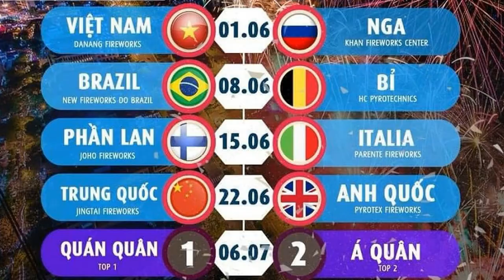[Tin Tức] Lễ Hội Pháo Hoa Quốc Tế Đà Nẵng 2019 | Du Lịch Đà Nẵng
KÊNH YOUTUBE CHÍNH THỨC VÀ DUY NHẤT CỦA LƯƠNG GIA TRAVEL & EVENT!
Chúng tôi chia sẻ với các bạn nội dung về DU LỊCH & SỰ KIỆN mà LG trải nghiệm cũng như tổ chức chương trình cho khách hàng!